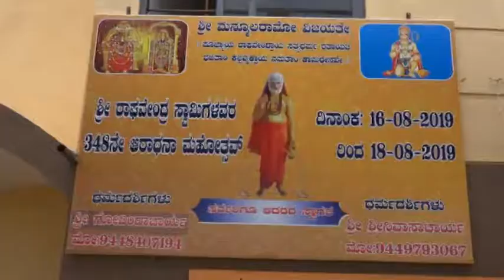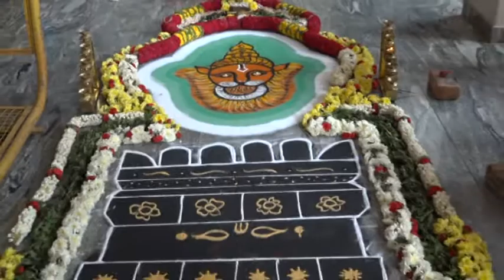hubballi news Rayara aradhane Shakti colony2019